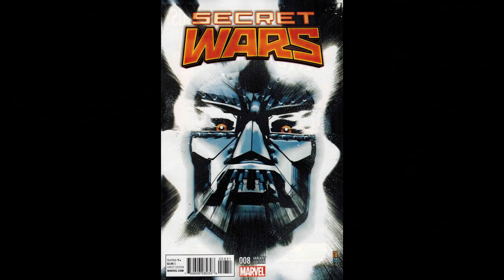Mortal Kombat Aftermath - Un Simpatico Filler